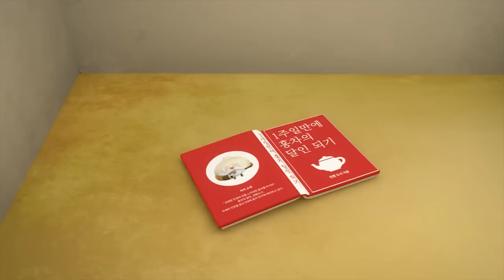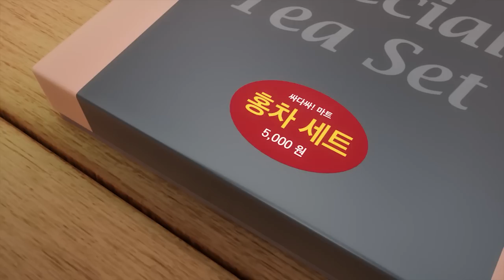브레드이발소3 | 최고의 달인 모음!! | 애니메이션/만화/디저트/animation/cartoon/dessert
베이커리타운에는 요가, 홍차, 이발의 달인이 있대! 😮
최고의 달인들과 함께 브레드이발소를 즐겨요~!

월(오후 6시) : 스페셜 영상
수(오후 6시) : 스페셜 영상
금(오후 6시) : 본편 모음